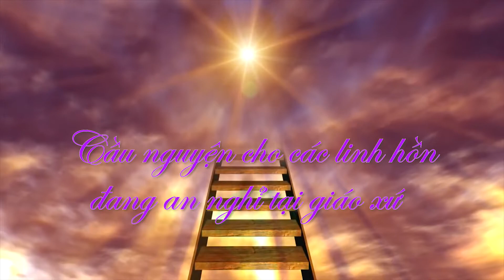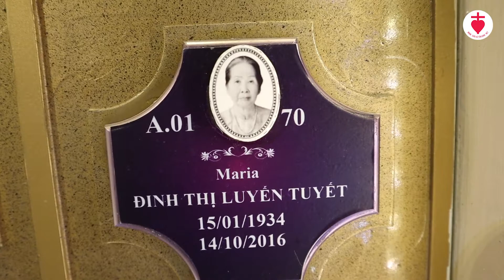Lễ các đẳng: Cầu cho các linh hồn đang an nghỉ tại giáo xứ - 02/11/2020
Anh chị em thân mến, hôm nay chúng ta nhìn lại các linh hồn đang phải đền tội khốn khổ trong luyện ngục, xin Chúa thương tha thứ những lỗi lầm thiếu sót cho linh hồn ông bà cha mẹ, anh chị em chúng ta, và linh hồn các ân nhân để các ngài sớm về hưởng tôn nhan Chúa.

Kính mời quý vị cùng hiệp thông và đừng quên nhấn vào nút "Đăng ký" để theo dõi những video mới nhất từ Giáo xứ Tân Định.